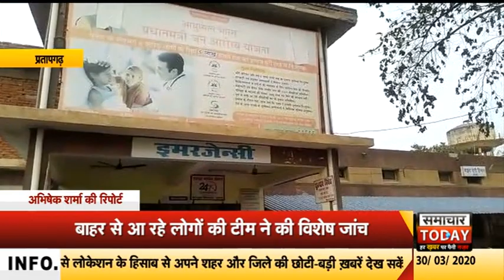प्रतापगढ़ः बस अड्डों पर लगाई गई स्वास्थ्य विभाग की टीम by samachar today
विदेशों के बाद अब हिंदुस्तान भी कोरोना वायरस की चपेट में है हिंदुस्तान के लगभग हर प्रदेश मे कोरोना वायरस के संदिग्ध मिलने की खबर सामने आ रही है। इसको देखते हुए हमारी टीम ने उत्तर प्रदेश के प्रतापगढ़ जिले में स्वास्थ्य विभाग द्वारा कोरोना वायरस से बचने के लिए कि गई व्यवस्थाओं की पड़ताल की। और जानना चाहा कि इस महामारी से प्रतापगढ़ कितना महफूज है।
बातचीत के दौरान मुख चिकित्सा अधिकारी अरविंद कुमार श्रीवास्तव में बताया कि बाहर से आ रहे लोगों की विशेष जांच की जा रही है। बस अड्डो पर भी स्वास्थ्य विभाग की टीम लगाई गई हैं। अब तक 3 हजार से अधिक लोगों की थर्मल स्क्रीनिंग की गई हैं। लेकिन अभी कोरोना पॉजिटिव का कोई भी मामला सामने नहीं आया है। मुख्य चिकित्सा अधिकारी ने कहा कि कोरोना वायरस का मुकाबला करने के लिए स्वास्थ महकमा पूरी तरह से तैयार है | खासकर बाहर से आने वाले लोगों पर विशेष नजर रखी जा रही है। साथ ही आशा वर्कर एवं ग्राम प्रधानो को भी सूचित किया गया है कि जो लोग भी बाहर से आए हैं उन पर विशेष नजर बनाए रखें और प्राथमिक विद्यालय के साथ अन्य सुविधा पूर्ण स्थानों पर उनके रुकने एवं खाने पीने की व्यवस्था करें|